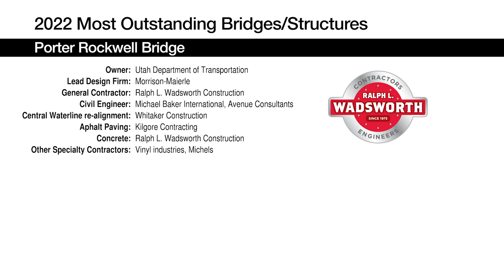Porter Rockwell Bridge - 2022 Most Outstanding Bridges/Structures